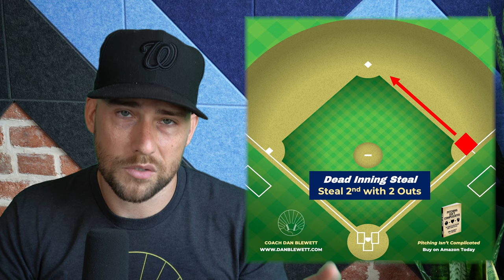Good vs Bad Base Stealing Situations in Baseball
When should you try to steal a base in baseball? When is the risk not worth the reward? Understanding game situations in baseball is crucial, and if you want to be a good base-stealer, this video is for you.
0:00 Intro
1:17 #1 - If the pitcher forgets
2:11 #2 - Steal 2nd w/ 2 out
3:53 #3 - Steal 2nd w/ 0 out
5:56 #4 - Steal 3rd w/ 1 out
6:51 BAD Times to Steal
📚 I Narrated my Memoir, Dear Baseball Gods. Listen now